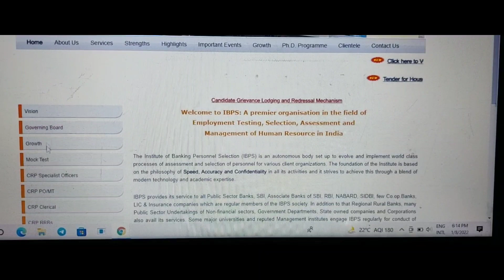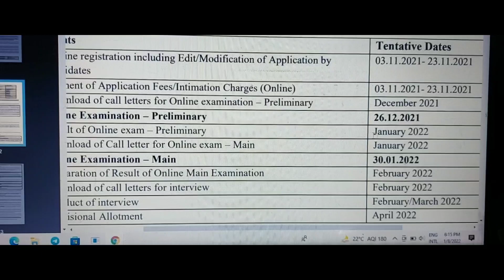IBPS Specialist Officer prelims result 2021 Official update expected date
IBPS Specialist Officer prelims result date 2021 will be announced shortly.  Ibps so preliminary examination result 2021 will be out in the mid of January.  IBPS SO prelims result 2021 will be declared on the official website.

Your Query :
IBPS SO IT Officer Result 2021
IBPS AFO SO Prelims Result 2021
Marketing Officer SO result 2021
Law officer IBPS SO Result 2021
Ibps so prelims result 2021
expected date for ibps so prelims result 2021
ibps so result 2021
ibps specialist officer result notification 2021
ibps specialist officer
Upcoming Banking result 2021
ibps so 2021,
agriculture field officer
marketing officer
law officer prelims result 2021
afo result 2021
Ibps afo so prelims result 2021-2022
ibps so it officer prelims result 2021 expected date
expected date for ibps so agriculture field officer result 21
ibps so analysis 2021
ibps so it officer
institute of banking personnel selection
education video 2021

Steps to check IBPS SO Final Result 2021-22
Click on the left side panel at IBPS CRP Specialist Officer
Click on the result of CRP SPL Mains X
Fill in your correct details like registration number, date of birth, etc.
Fill in the number as shown in the captcha.
Your result will be displayed on the screen.
Download the scorecard for future reference
IBPS SO Scorecard 2021
IBPS SO 2021 scorecard will be released a few days after the declaration of the result.

Click on the link for downloading the scorecard mentioned at the top.
Enter login credentials such as registration no/ roll no and password/ DOB
IBPS SO scorecard appears on the screen
Download the scorecard and take its printout
Details Mentioned On IBPS SO Result 2021

To see IBPS SO Result you need three things:
Name of the candidate
Roll number of the candidate